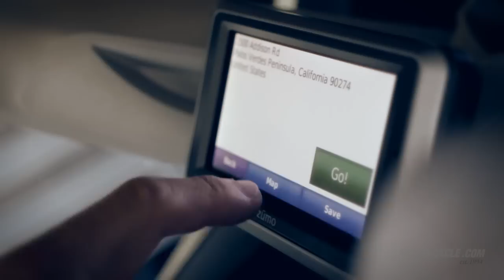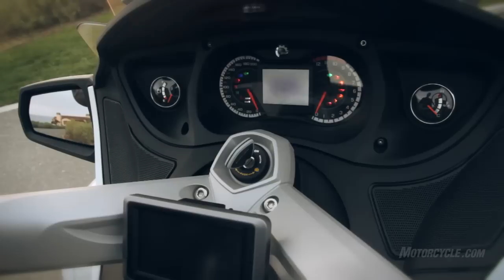2011 Can-Am Spyder RT Limited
We've spent nearly a month touring around Southern California on the Can-Am Spyder RT Limited. This three-wheeler is tough to define, but it provides a unique and interesting alternative to the rest of the industry's touring motorcycles.